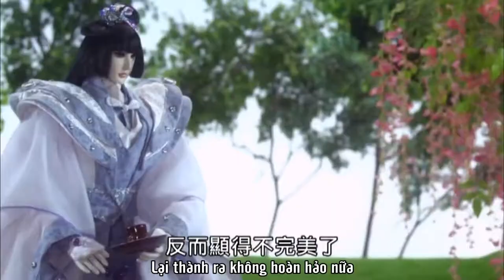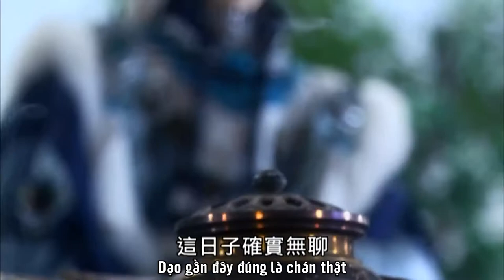Thần Cổ Ôn Hoàng: Hoàn hảo quá đỗi, lại thành ra không hoàn hảo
Nhân vật: Thần Cổ Ôn Hoàng/ Nhậm Phiêu Miểu, Điệp Vũ, Lang Chúa - Thiên Tuyết Cô Minh | Phượng Điệp

Ơ thế té ra Phượng Điệp pha trà dở lắm à =)) Tuôi nhớ hồi Cửu Long anh ta khen Phượng Điệp có tiến bộ mà =)))))))

Thôi ít ra chán quá quá chán cũng ngoan kh... chưa làm trò mèo gì quá trớn =))